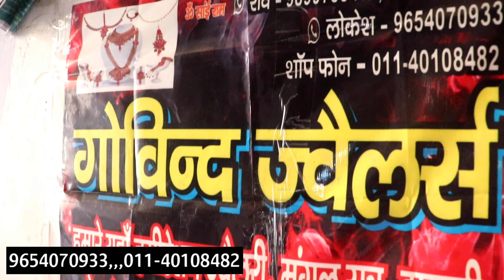Sadar Bazar वाले भी यहा से लेते हैं || Jewellery Manufacturers In Delhi || Wholesale Jewellery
Govind Jewellers

Shop No.5119/B.Shree Hanuman Market,Near
Hanuman Mandir,Rui Mandi Sadar Bazar Delhi-6

Artifical jewellery Market
Wholesale Jewellery Sadar Bazar
Cheapest Jewellery Market in delhi
jewellery market
Sadar Bazar Jewellery
delhi jewellery